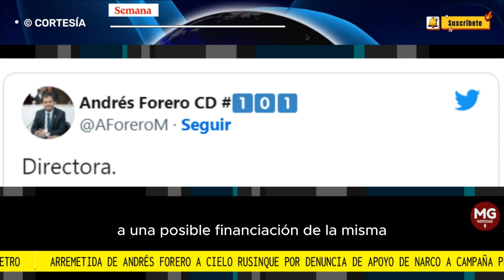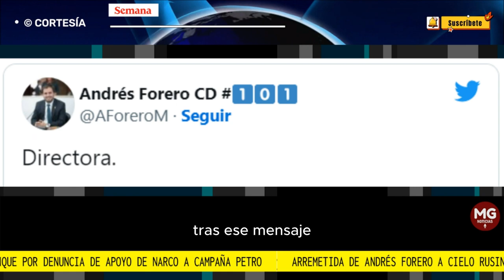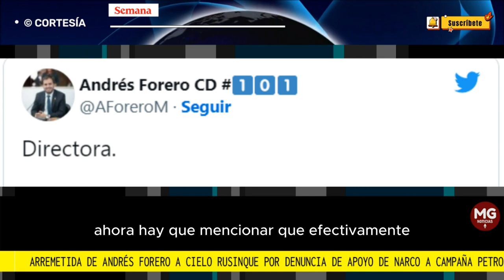🚨 FUERTE ARREMETIDA DE ANDRÉS FORERO CONTRA CIELO RUSINQUE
No obstante, el representante a la Cámara, Andrés Forero, no dejó pasar por desapercibido el mensaje de Rusinque y le pidió a la funcionaria que su subordinación no le reste objetividad.